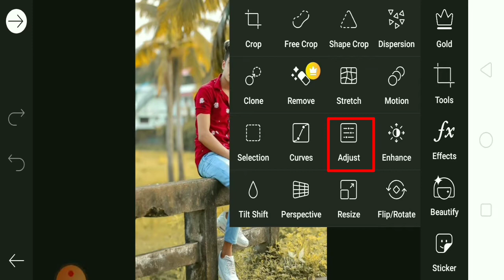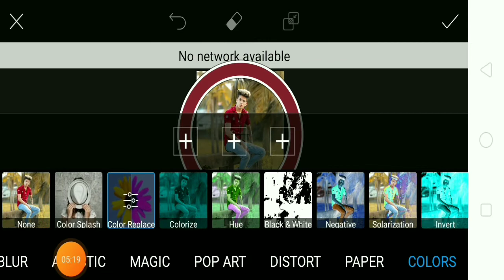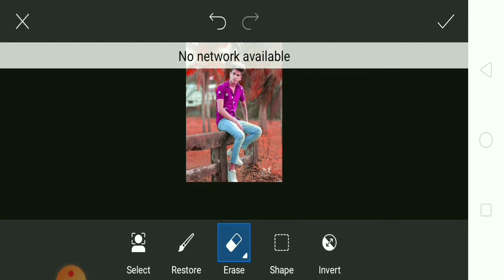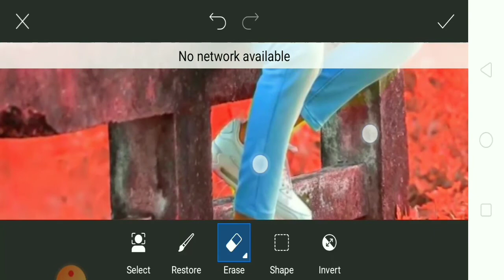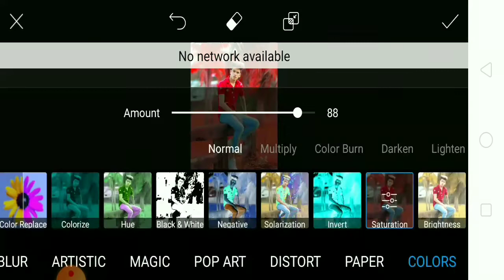Picsart red color tone background photo editing,background colour change,PicsArt photo editing,image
Vinod Malviya, VM Editor,

Picsart editing background blur,

Picsart me background kaise change Karen,

New year editing picsart 2021,

Cartoon edits PicsArt,

Picsart se photo kaise banaen,

Picsart editing boy photo,

Picsart editing kaise karen,

Picsart editing,

Picsart me background colour kaise change Karen,

PicsArt edit photo,

  News reporting, touching, scholarship, education and research. Fair use in a use permitted by copyright statute that might otherwise be infringing

Dark photo editing PicsArt,
Dark black photo editing PicsArt,